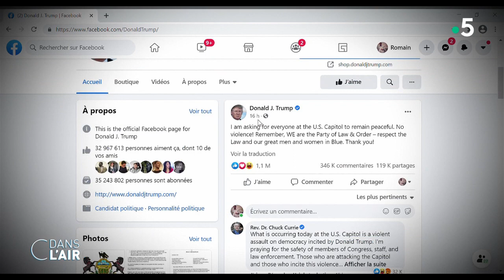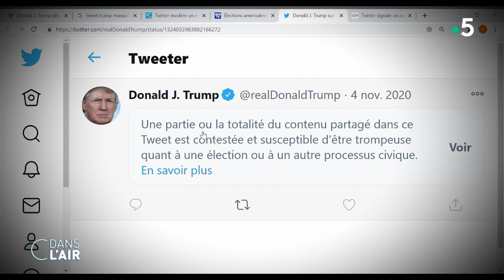Donald Trump bloqué sur les réseaux sociaux - Reportage cdanslair 07.01.2021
Depuis hier, pas un tweet de Donald Trump qui est réduit au silence par les plateformes américaines. Facebook, Twitter et Youtube ont pris une décision historique : bloquer les comptes du président américain, lui qui en avait fait son média de prédilection pour parler directement à ses supporters.

Diffusion : tous les jours de la semaine à 17 h 45
Rediffusion : tous les jours de la semaine à 22 h 30
Format : 65 minutes
Présentation : Caroline Roux et Axel de Tarlé
Réalisation : Pascal Hendrick, Jean-François Verzele et Jacques Wehrlin
Production : France Télévisions/Maximal Productions